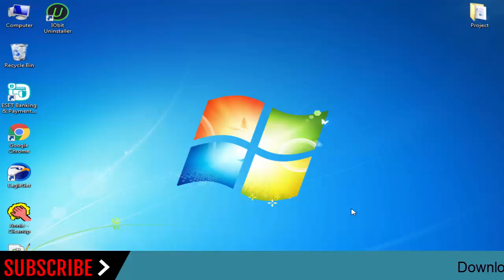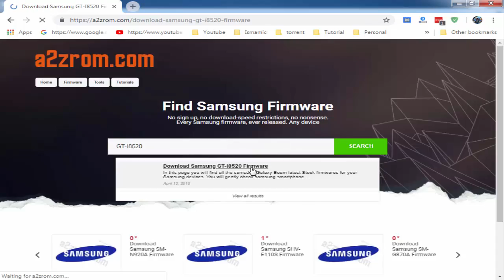How To Download Samsung Galaxy Beam GT-I8520 Stock Firmware (Flash File) For Update Android Device